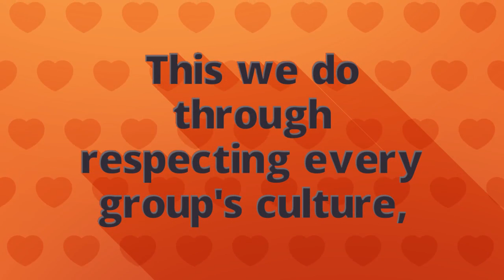Minority Rights and ICO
Minorities and indigenous peoples often find themselves marginalised in terms of economic opportunities and social standing. They are also more vulnerable when it comes to political upheavals, natural disasters, or events to a country. The international community acknowledges the vulnerabilities and special needs of minorities, and have accorded them protections that should be respected by all.